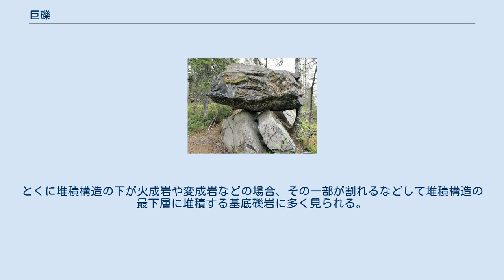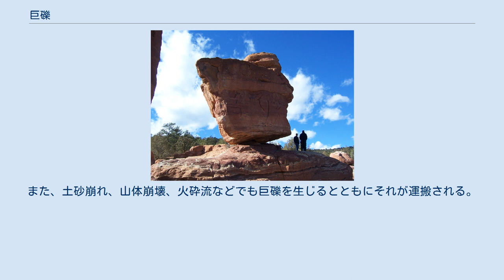巨礫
巨礫：大きい巨礫（背後）と小さい巨礫（足元）。
大きい方はエルベ川の河床から引き揚げられた迷子石・アルター・シュベーデ（2.50 m高・3.60 m長・30 t) 巨礫（きょれき、ボールダー、英: boulder）とは、粒径（礫径）256 mm以上の礫である。
地質学などにおいて、堆積物や堆積岩の構成岩石を、大きさで分類したときの最も大きなもの。
 一般に、一連の堆積構造の中で最も下層に存在することが多い。
とくに堆積構造の下が火成岩や変成岩などの場合、その一部が割れるなどして堆積構造の最下層に堆積する基底礫岩に多く見られる。
砂岩の中にもしばしば観察されるが、一般的に泥岩中には存在しえない。
 巨礫が水の力を利用して運搬される場合、運搬を開始するには非常に大きな流速が必要である。
しかも、流速が減少すると停止しやすい。
そのため、大洪水や鉄砲水の際に運ばれることが多い。
また、土砂崩れ、山体崩壊、火砕流などでも巨礫を生じるとともにそれが運搬される。
 とりわけ大きな巨礫としては、日本では白山市の百万貫岩（高さ16 m、周長 52m）などが有名である。
 金峰山の頂から見た五丈岩（右端） 本文の典拠ではない資料、発行年順。